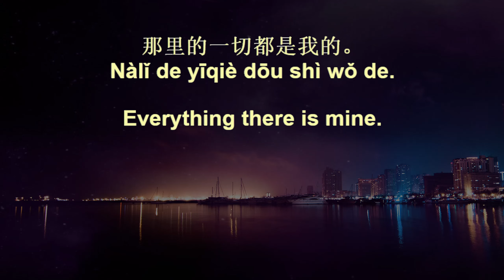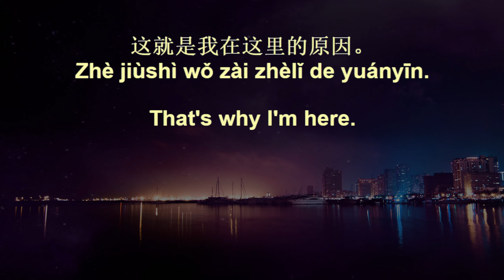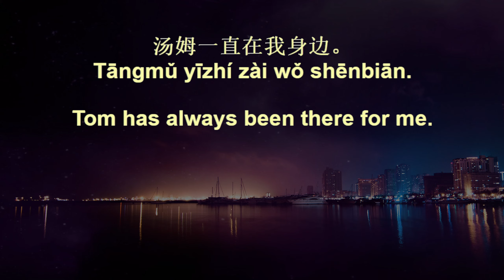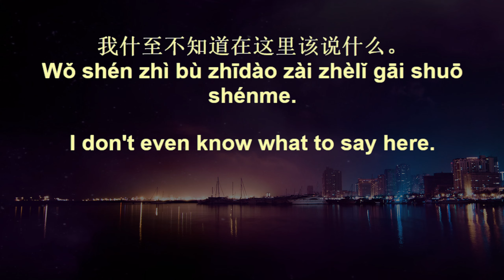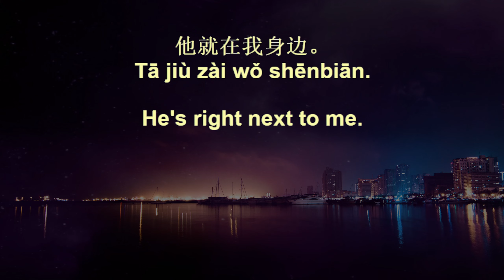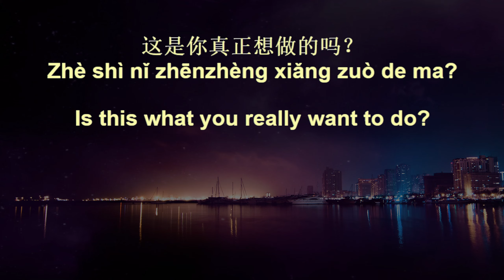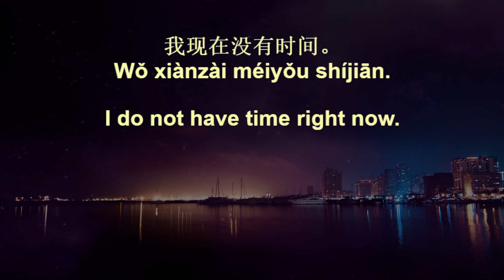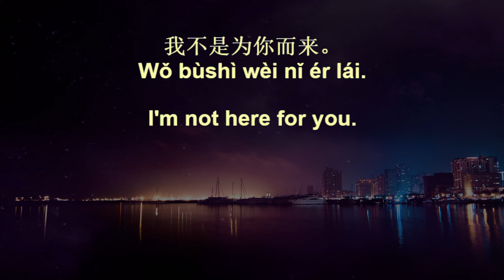100,000 Chinese Sentences 92 (old version)